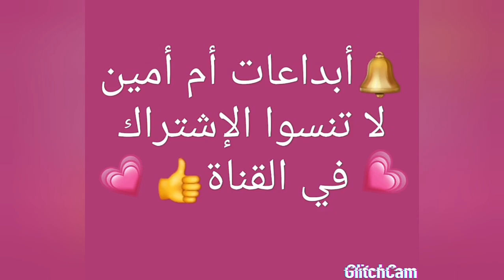راندة 6غرز بالعقيق المهرس مع شرح مفهوم للمبتدئات